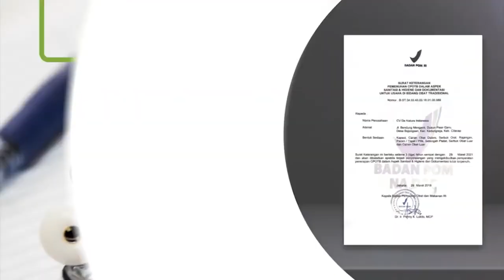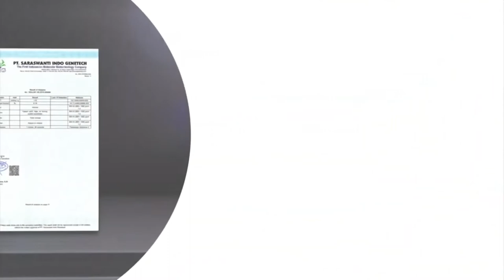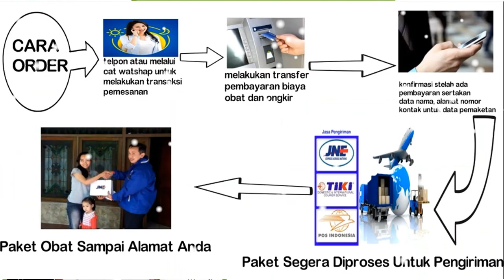OBAT KUTIL KELAMIN - Cara Mengobati Kutil Kelamin Alami Dengan Cuka Apel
kutil KELAMIN  Sangat berbahaya bagi pemiliknya dan tentu merasa terganggu akibat tampilannya yang tak jarang membuat malu. Memang ada banyak cara untuk menghilangkan kutil, misalnya dengan laser, cryoterapi, operasi, dan sebagainya yang umumnya berbiaya mahal.

Nah, bagi Anda yang tidak berkesempatan atau mungkin tidak menginginkan terapi modern di atas, Anda bisa memanfaat cuka apel untuk menghilangkan kutil. Mengapa cuka apel bisa membasmi kutil dan bagaimana keampuhannya? simak penjelasan di bawah ini.

Bagaimana cara cuka apel menghilangkan kutil?

Kutil merupakan gangguan kulit yang lazim terjadi. Masalah kulit yang disebabkan HPV (humam papilloma virus) ini ditandai dengan munculnya benjolan kecil bertekstur kasar, biasanya di bagian kaki dan tangan. Karena belum ada obat untuk mengatasi HPV, maka yang dapat dilakukan penderitanya hanyalah usaha untuk menghilangkan kutilnya saja. Sudah berabad-abad lamanya, manusia menggunakan cuka apel untuk berbagai kebutuhan, mulai dari mengobati sakit perut, alergi, hingga diabetes. Mengenai keampuhan cuka apel dalam menghilangkan kutil juga sudah terbukti sejak lama. Secara umum, cuka apel bisa menghilangkan kutil dengan cara berikut:

- Kandungan asam asetat dalam cuka apel dapat membunuh berbagai jenis bakteri dan virus.
- Cara kerja cuka apel sama seperti asam salisilat, yakni membakar dan perlahan-lahan merusak kulit yang terinfeksi.
- Ini menyebabkan kutil jadi terlepas dari kulit dengan sendirinya.
- Dampak iritasi dari asam mampu merangsang sistem imun untuk melawan kutil.

Sekarang, bagaimana cara memakai cuka apel untuk menghilangkan kutil?

- Caranya tidaklah susah, bahkan cukup sederhana malah.
- Anda hanya perlu cotton ball/ kapas, air bersih, cuka apel, dan plester atau perban.
- Setelah semua bahan siap, maka ikuti panduan berikut:
- Campurkan 2 bagian cuka apel dan 1 bagian air.
- Basahi kapas dengan larutan tadi, lalu tempelkan langsung ke bagian atas kutil.
- Tutupi dengan plester atau perban, biarkan kapas di atas kutil semalaman selagi tidur (lebih lama dari itu juga tak mengapa).
- Setelah itu, buang kapas dan plesternya.
- Ulangi setiap malam hingga kutilnya hilang.

Cara lain adalah dengan merendam kaki atau tangan dalam larutan cuka:
- Campurkan cuka apel dan air (perbandingan sama) dalam sebuah ember atau baskom besar.
- Rendam area yang ditumbuhi kutil selama 15 menit setiap harinya.
- Setelah selesai, bilas kulit dengan air bersih.